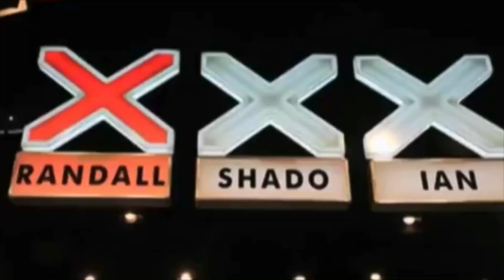DAD, WHY’D YOU DO THAT? Episode 3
Our guest this week is our incredible aunty grandma Shado Twala! 😊 And we talk to our dad about race, townships and Elon Musk.